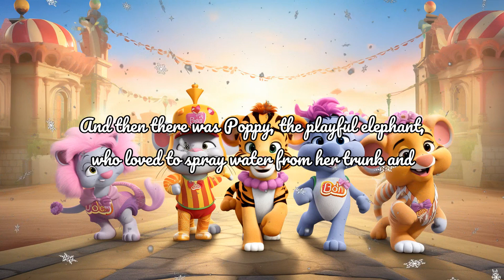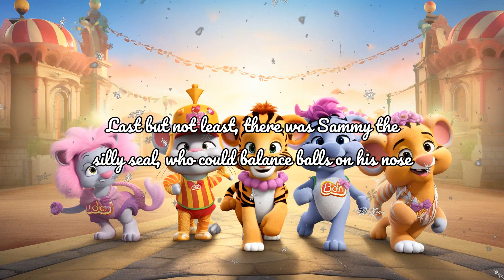Bella's Magical Circus - Bedtime Story for Kids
Join Bella the Narrator on a magical adventure to the enchanting circus filled with extraordinary creatures! Barnaby the Brave Lion, Poppy the Playful Elephant, Bella the Bright Butterfly, Timmy the Tremendous Tiger, and Sammy the Silly Seal will dazzle you with their incredible tricks. Get ready for a story that will fill your heart with wonder and laughter! Perfect for a cozy bedtime routine.